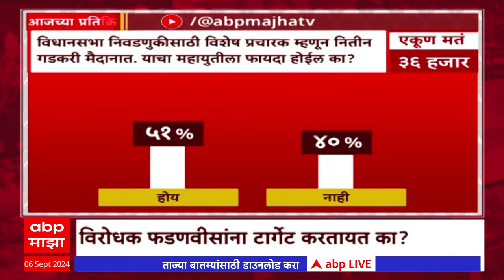Zero Hour : महायुतीमध्ये मुख्यमंत्रिपदाचा चेहरा कोण असणार ?